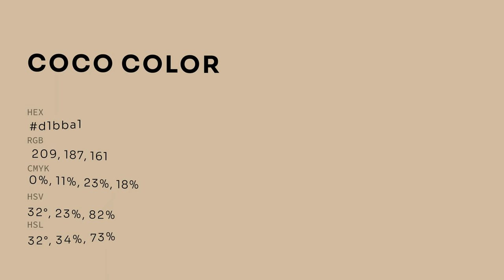Coco color d1bba1 hex color - Yellow color - Cool color d1bba1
What color is Coco ? d1bba1 hex color - Yellow color - Cool color d1bba1

Hex d1bba1 Color Code is also known as Coco color.

Hex d1bba1 Color code in RGB color code model is created after adding 81.96% red color, 73.33% green color and 63.14% blue color.
Hex d1bba1 Color code in CMYK color (process color) code model is generated after subtraction of 0% cyan, 10% magenta, 22% yellow and 18% black.